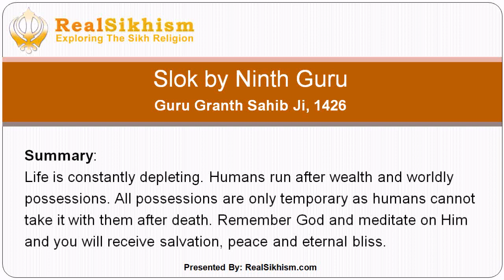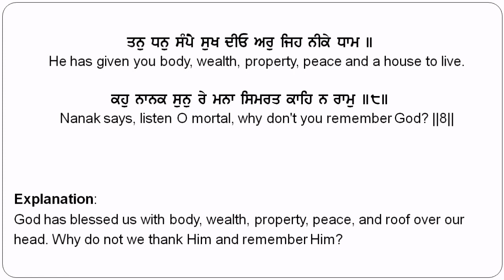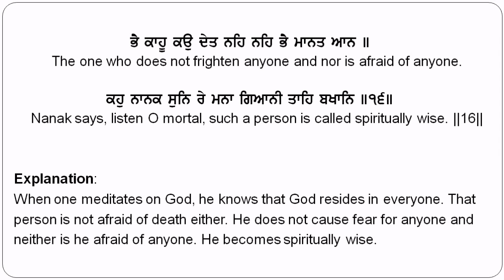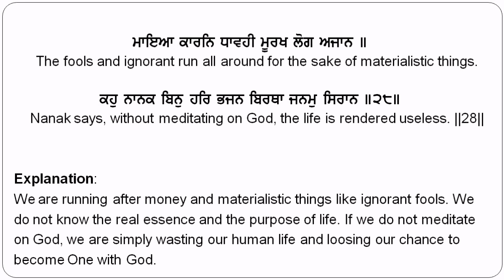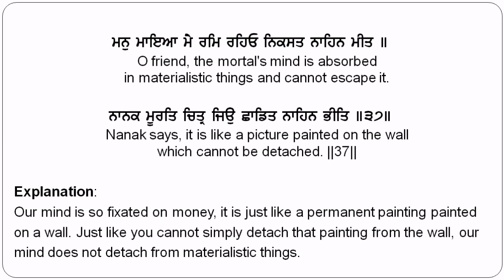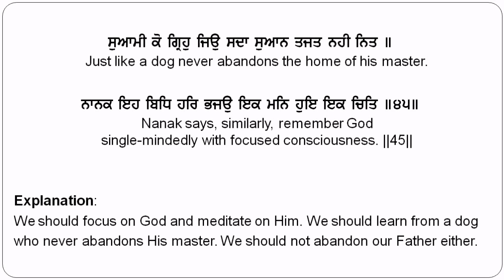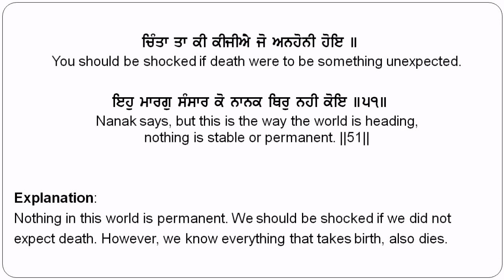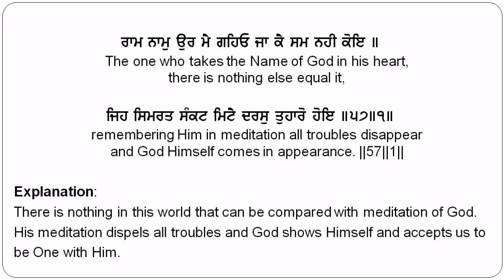Slok Mahalla 9 - Bhai Surinder Singh Ji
Slok Mahalla 9 by Bhai Surinder Singh Ji written by Guru Tegh Bahadur Ji with English Translation. To download this Shabad, listen to more Shabads, and read information about Sikhism, please visit realsikhism.com